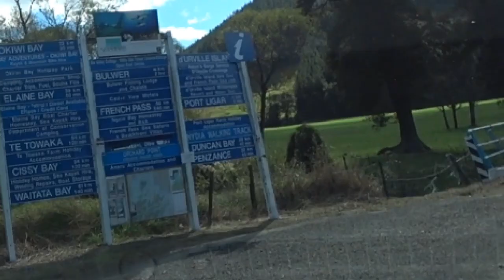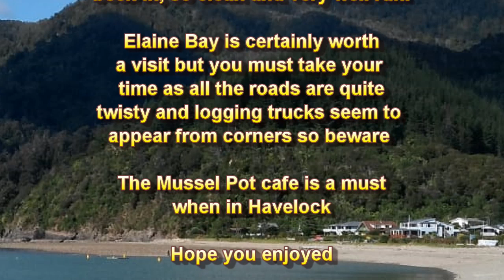Okiwi Bay in our Nissan Elgrand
A short 2 night stay in Okiwi bay. Certainly worth a visit to this bay and the holiday camp there is well run and ultra clean and tidy. We also went for a trip up to Elaine bay which was very pleasant indeed. Once off the main highway the roads are narrow and you have to watch out for trucks on the tight corners so keeping your speed down is important. We bypassed the road to the bay and carried on to Havelock for a lovely lunch at the Mussel pot café. excellent food and service there.
Our camera is a Sony HDR AS300 and the editing suite is Power Director 16.